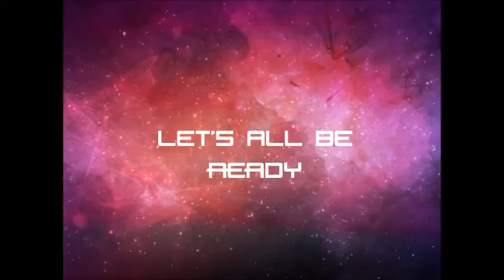HCC YOUTH CAMP 2015: REVAMP (Revolution Amplified | Romans 12:1-2) TEASER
This December 28-30, 2015 , Let's all be ready to experience a REVOLUTION that is AMPLIFIED .. that will change your life ..
Embrace what GOD has in store for YOU.
Minds will be TRANSFORMED and RENEWED.
Life will be CHANGED INSIDE OUT..
Your heart.. Your soul.. Your strength.. Your mind..
It is now your TURN to...
REVAMP!
-Romans 12:1-2